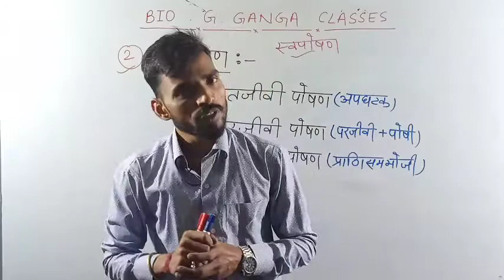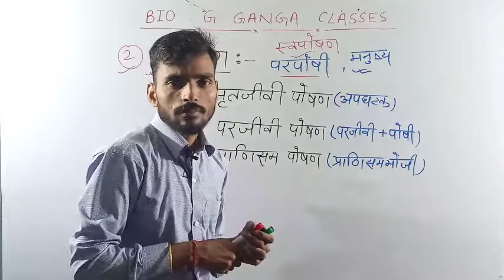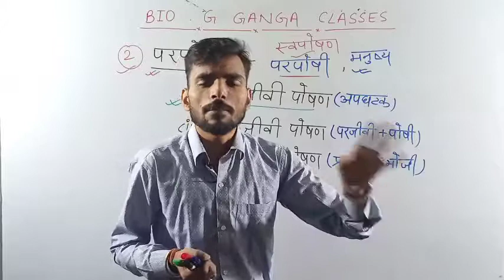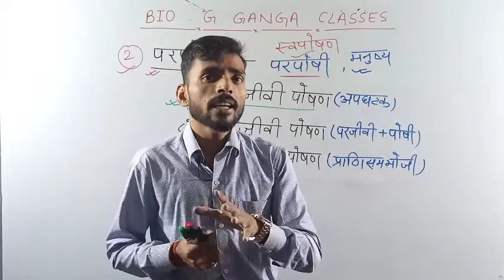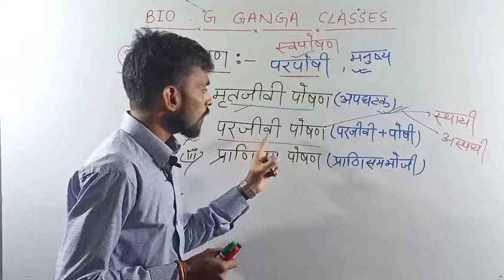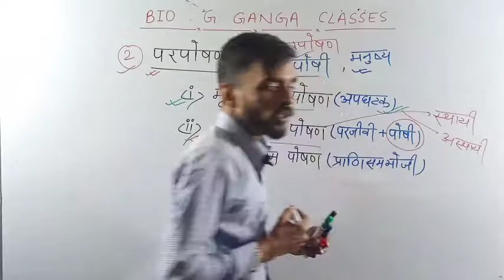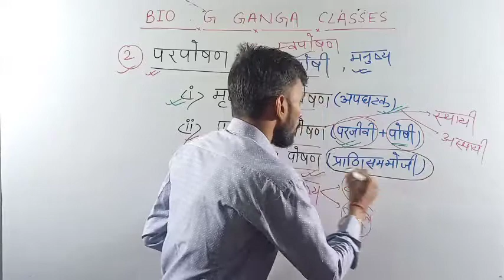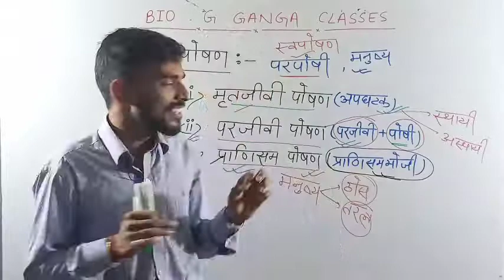MORNING DOSE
हैलो स्टूडेंट्स!
                    आपका स्वागत है G GANGA CLASSES के CLASS 10 MATH में । इस CHANNEL  को देख कर आप अपने CLASS 10 MATH का पूर्ण तैयारी कर सकते है। इस  CHANNEL  आपको  क्रमबद्ध वीडियो क्लास provide kerega  है। यह VIDEO आपके सभी BOARD EXAM को लेकर है। इस video मे सभी book का पूर्ण तैयारी कराया गया है।

HELLO STUDENTS!
WELCOME ON FIRST CLASS 10 MATH VIDEO //IN THIS VIDEO WE  WILL COVER ALL BOOKS AND TOPICS OF CLASS 10.
10th Class MATH (100 Marks)EVERY CHAPTER THEORY AND ALL QUESTIONS DISCUSSION IN HINDI with CONCEPT.Link of Playlist
10th Class PHYSICS (80 Marks)EVERY CHAPTER CONCEPT AND NCERT ALL QUESTIONS SOLUTION IN HINDI with EXPLAINATIONL .Link of Playlist
THANKS FOR VISIT
IGNORE THIS
TrigonometryClass 10
TrigonometryClass 10Chapter 8
Class10mathschapter 8
trigonometryclass 10ex8.2
trigonometry class10ex8.4
uttal darpan dwara pratibimb ka
banana
uttal darpan me f=r/2
uttal darpan
uttal darpan kise kahate hain
uttal darpan ka upyog9
banna
uttal darpan ke liye sutra ka
nigman
uttal darpan or avtal darpan me
antar
uttal darpan and avtal darpan in
hindi
uttal darpan se pratibimb ka
banna
real image and virtual image
real image and virtual image class
10
real image and virtual image in
hindi
difference
example
10 in hindi

class 10 science chapter 1 hindi medium physics
class 10 science chapter 1
magnet brains
important questions
question answer
class 10 science chapter 1 bseb
hindi medium
prakash ka pravartan tatha
apvartan
prakash ka pravartan class 12
prakash ka prakirnan
prakash ka pravartan kise kahate
hain
prakash ka pravartan numerical
prakash ka pravartan kya hai
prakash ka pravartan ke niyam
prakash ka pravartan class 10th
chemical equation and reaction
class 10
chemical equations class 10
chemical equation
chemical equation balancing
chemical equations class 10 ssc
chemical equation and its types
chemical equation balancing trick
chemical equation kaise banaye
darpan formula in hindi

END